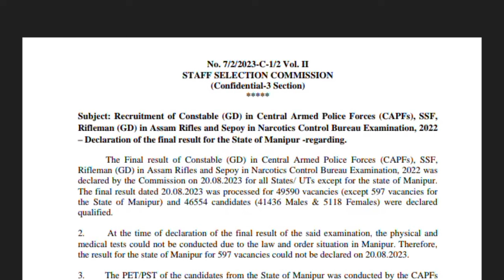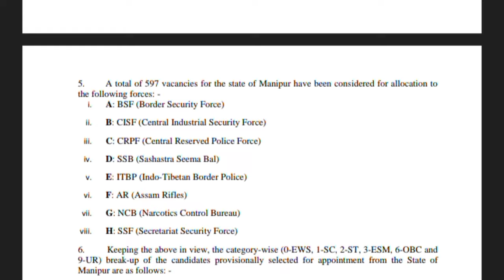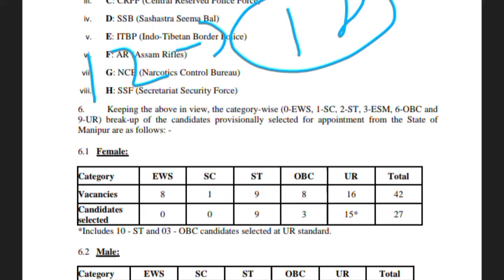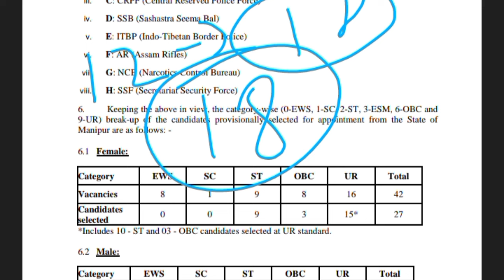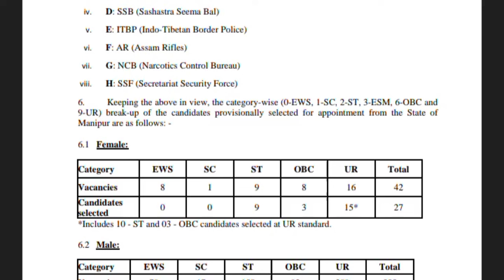ssc gd Constable answer key 2024 l ssc gd Constable answer key link l gd Constable answer key notice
your queries 👇
ssc gd final result date
ssc gd answer key date
ssc gd answer key final date
ssc gd answer key final date 2023
ssc gd Constable answer key date
ssc gd main result date
ssc gd final exam result date
ssc gd pet / pst date
ssc gd exam 2023 final result date
ssc gd pet starting date
ssc gd pst starting date
ssc gd full answer key
ssc gd full answer key published
ssc gd answer key realesed date 2023
ssc gd Constable final cutoff 2023

 করে রাখ, প্রতিদিনের ক্লাসের notification পাওয়ার জন্য । ধন্যবাদ 🙏🏻

video is for educational purposes only. copyright disclaimer under section 170 ofthe copyright act 1976, allowance is made for "fair use" for purposes such as criticism, commenting, news reporting, teaching, scholarship and research.